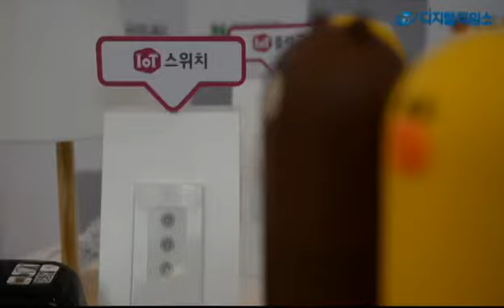LG유플러스-네이버, AI 스피커 출시 / DT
18일 서울 용산구 LG유플러스 홈미디어체험관에서 모델들이 인공지능 AI스피커 '유플러스 우리집 AI'를 선보이고 있다. 핵심 홈 서비스인 IPTV, IoT와 네이버 인공지능 플랫폼 '클로바' 기반의 '유플러스 우리집 AI'는 제목을 몰라도 키워드로 찾아주는 유플러스 TV(IPTV) VOD 검색, 말 한마디로 동시에 켜지고 꺼지는 우리집 사물인터넷(IoT), 말로 찾는 네이버 검색, 주문에서 결제까지 말로 다 되는 쇼핑 등 차별화된 핵심기능을 탑재했다.
 박동욱 기자 fufus@